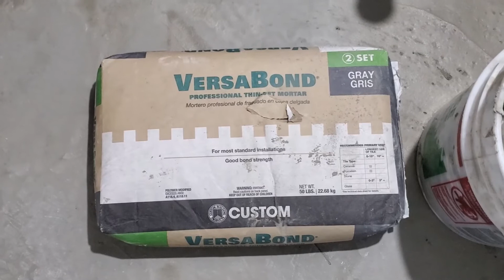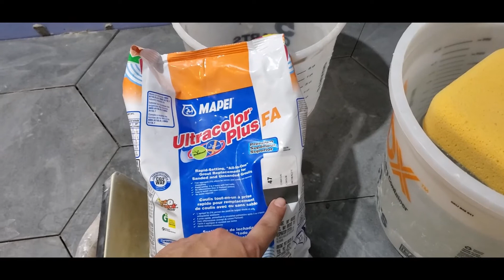Como preparar Para instalar Tile , ceramica en un Baño